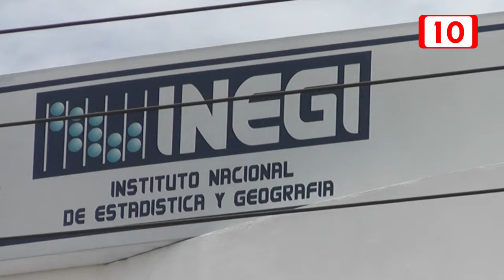Construcción no reactiva